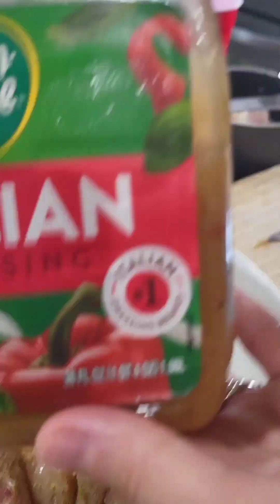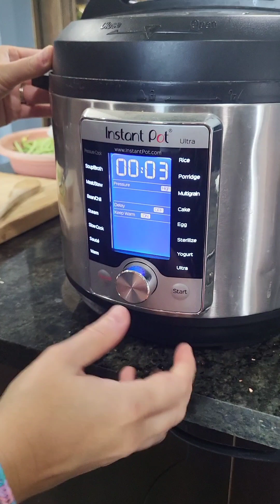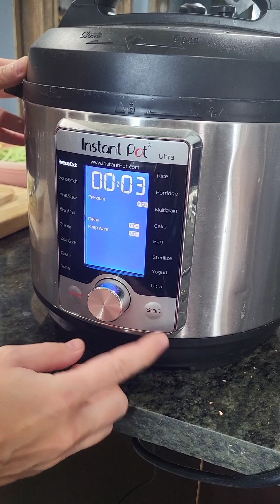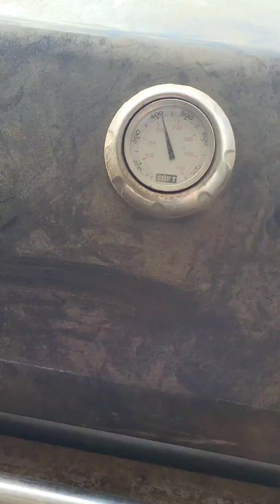Grille chicken and veggies